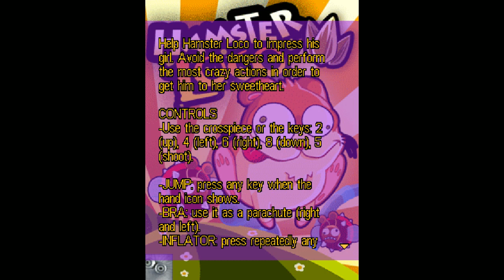Hamster Loco JAVA GAME MUSIC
"Hamster Loco"
Music from Hamster Loco Game
Hamster Loco Java Game OST  01. Main Menu MIDI
Hamster Loco Java Game OST  02. Hamster Theme MIDI
Hamster Loco Java Game OST  01. Main Menu MP3
Hamster Loco Java Game OST  02. Hamster Theme MP3
СКАЧАТЬ МУЗЫКУ ИЗ JAVA ИГР!
Музыка из игры Hamster Loco
ПЛЕЙЛИСТ: